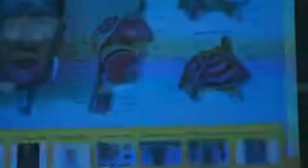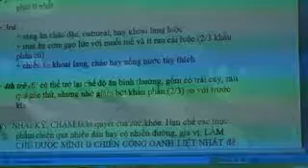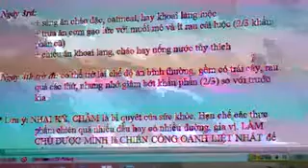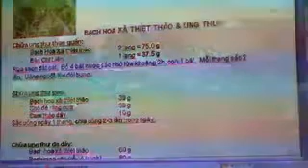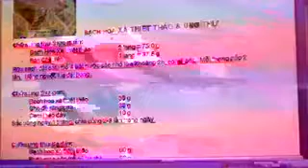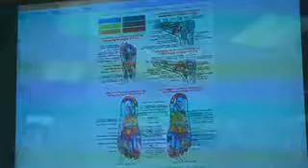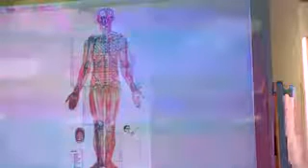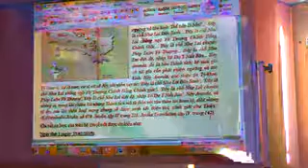DVD 10 Chieu 19 10 P Thoai 10